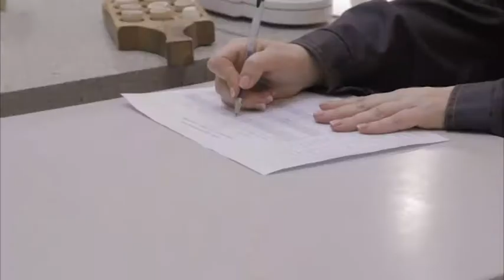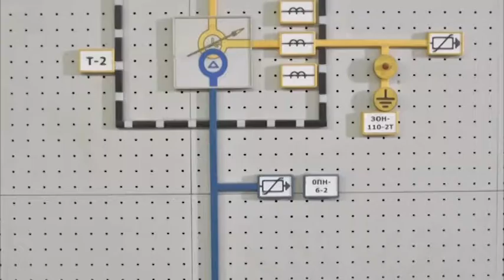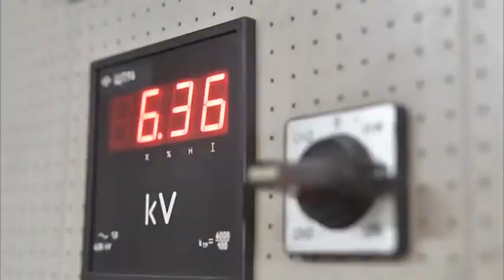Специальный репортаж "Золотой ресурс Березитовый"